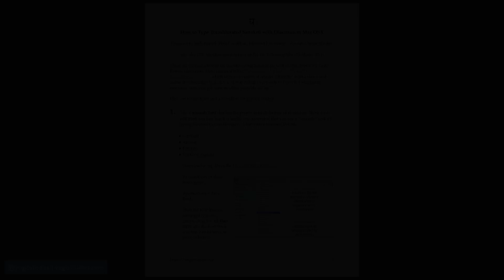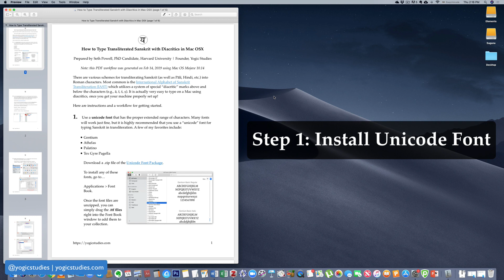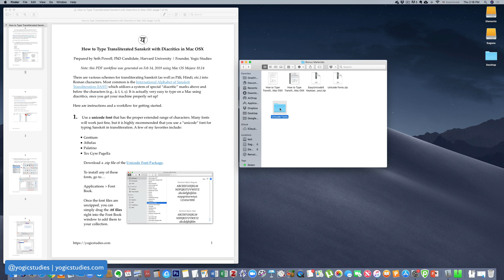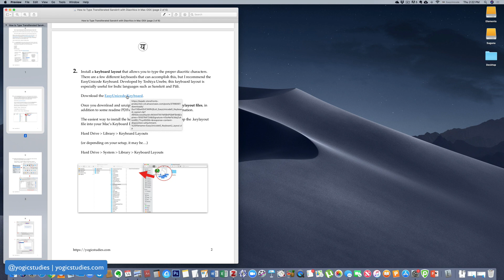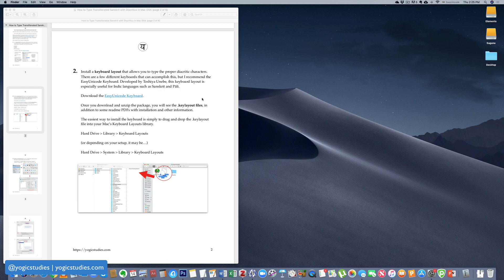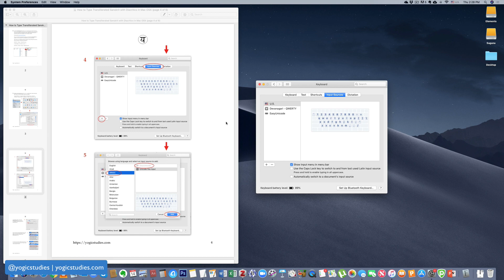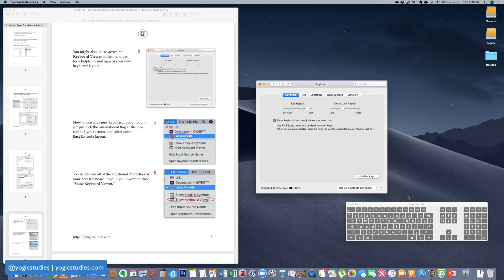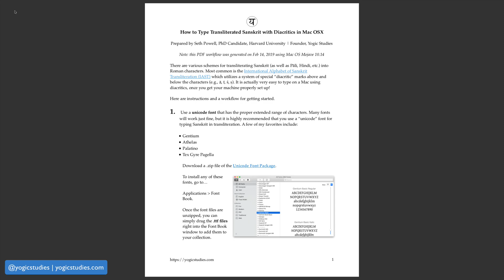How to Type Transliterated Sanskrit with Diacritics in Mac OSX Video Tutorial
A Tutorial and Workflow on How to Type Transliterated Sanskrit with Diacritics in Mac OSX.

For all links and free downloads referenced in this video, please

This video tutorial is an excerpt from the Yogic Studies online course, SKT 101: Sanskrit for Yogis.